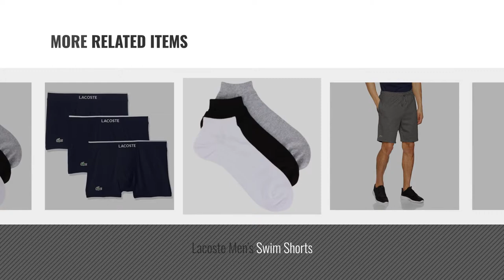Top 10 Lacoste Shorts [2018]: Lacoste Men's Shorts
New! 2019 Black Friday / Cyber Monday Men Shorts Deals and Updates.

Black Friday / Cyber Monday Lacoste Herren Shorts by Lacoste

Black Friday / Cyber Monday Lacoste Men's Short by Lacoste

Black Friday / Cyber Monday Lacoste Men's Swim Shorts by Lacoste

Black Friday / Cyber Monday Lacoste Men's Plain Taffeta Sport Shorts by Lacoste

Black Friday / Cyber Monday Lacoste Men's Boxer Shorts pack of 3 by Lacoste

Black Friday / Cyber Monday Lacoste Sport Herren Badeshorts GH2136 by Lacoste